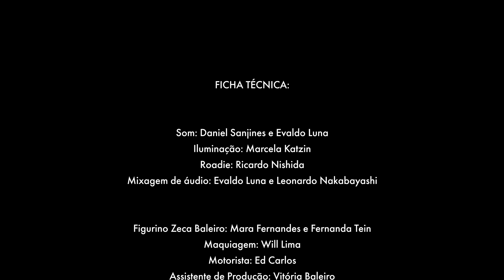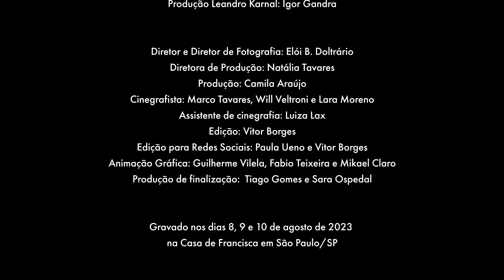Evoé! - Zeca Baleiro entrevista Leandro Karnal - Episódio 03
Misto de talk show e podcast, Evoé! é o novo projeto de Zeca Baleiro. A primeira temporada tem a participação de Milton Leite e Maurício Noriega, Linn da Quebrada, Zezé Motta, Benito Di Paula e Rodrigo Vellozo, Leandro Karnal e Alaíde Costa, na Casa de Francisca em São Paulo.

Zeca Baleiro recebe convidados de diferentes universos para conversas descontraídas, buscando trazer à tona as memórias de cada um, seus hábitos, costumes e opiniões sobre o mundo contemporâneo, na tentativa de revelar algo além dos personagens públicos. Além de uma boa conversa, Baleiro e seus convidados sempre presenteiam a audiência com pequenas canjas musicais.

Som: Daniel Sanjines e Evaldo Luna
Iluminação: Marcela Katzin
Roadie: Ricardo Nishida
Mixagem de áudio: Evaldo Luna e Leonardo Nakabayashi

Figurino Zeca Baleiro: Mara Fernandes e Fernanda Tein
Maquiagem: Will Lima
Motorista: Ed Carlos
Assessoria de imprensa: Adriana Bueno
Assistente de Produção: Vitória Baleiro
Produção: Andressa Vianna e Bia Wetzel
Coordenação de Produção: Fernanda Tein

Logomarca Evoé: Andrea Pedro
Tema de abertura: “Todo Super-Homem” [zeca baleiro]
Tema de encerramento: “Ela Parou no Sinal” [zeca baleiro]

Produção Leandro Karnal: Igor Gandra

Diretor e Diretor de Fotografia: Elói B. Doltrário
Diretora de Produção: Natália Tavares
Produção: Camila Araújo
Cinegrafista: Marco Tavares, Will Veltroni e Lara Moreno
Assistente de cinegrafia: Luiza Lax
Edição: Vitor Borges
Animação Gráfica: Guilherme Vilela, Fabio Teixeira e Mikael Claro
Produção de finalização: Tiago Gomes e Sara Ospedal

Gravado nos dias 8, 9 e 10 de agosto de 2023, na Casa de Francisca, em São Paulo/SP

APOIO:
WePlay Music Tv

Agradecimento:
A loja de PIANOS
Dani Angelloti
Guilherme Zachi
Luiz Braga

Realização: Ponto de Bala Produções e Deeper Produções